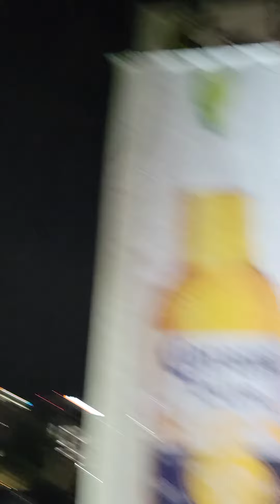Rakim The God MC Live in Orlando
This was part Rakim's show at Ace Cafe Orlando.